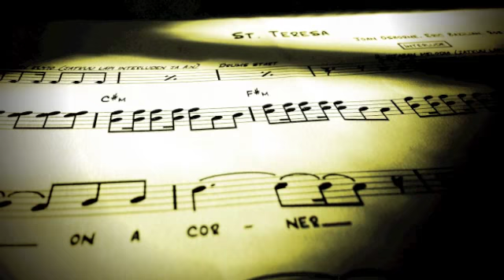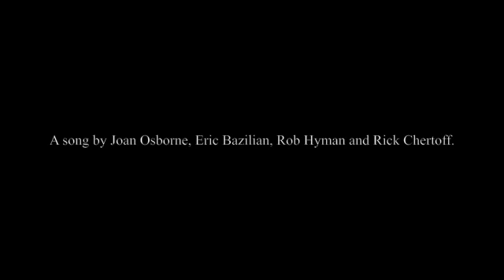St Teresa (cover, recorded by me)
A song from Joan Osborne's album relish recorded by me.